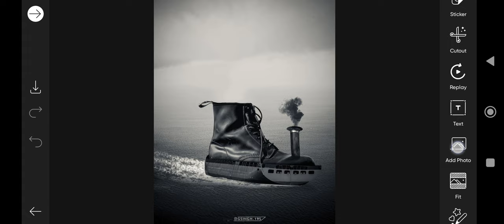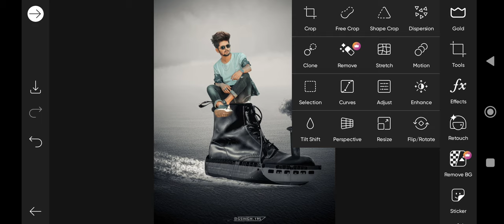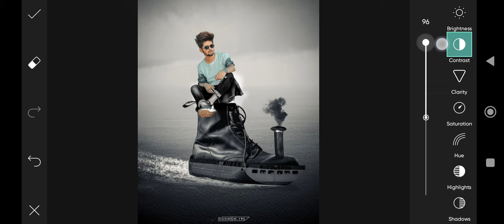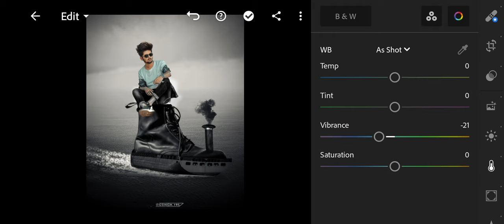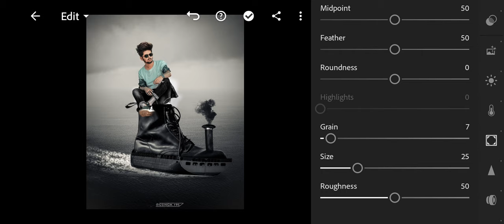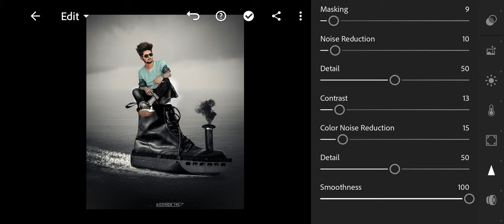PicsArt Creative big shoes photo editing | Instragram Viral big thing photo editing